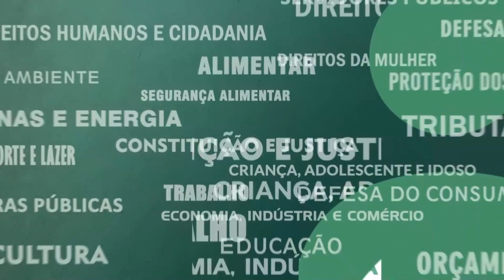Resumo Comissões - Com. Criança, Adolescente e Idoso - Violência nas escolas